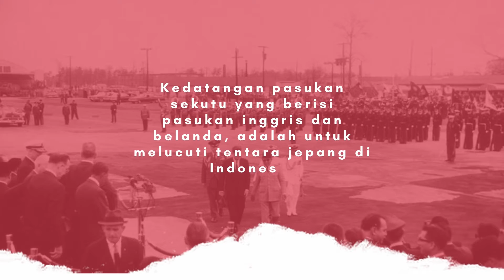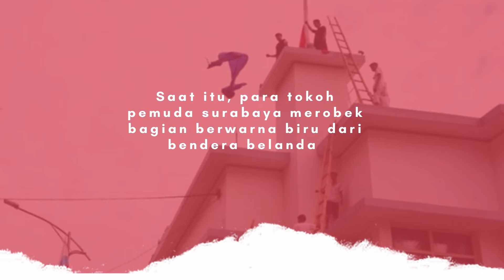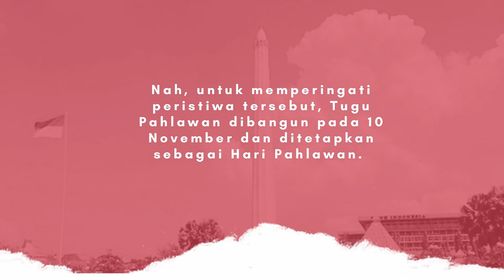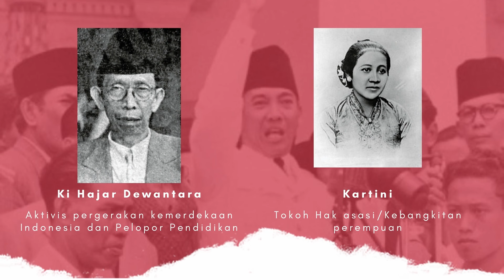Eps13 - HARI PAHLAWAN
Sebenarnya kalian tau nggak sih kenapa tanggal 10 November diperingati sebagai Hari Pahlawan?
Lalu.. Kalian tau nggak sih kenapa Tugu Pahlawan dibangun? Dan, kalian masih ingat nggak beberapa Pahlawan yang telah berjuang bagi bangsa Indonesia?

Yuk, simak selengkapnya pada video berikut✨